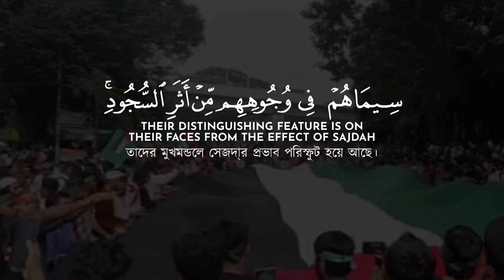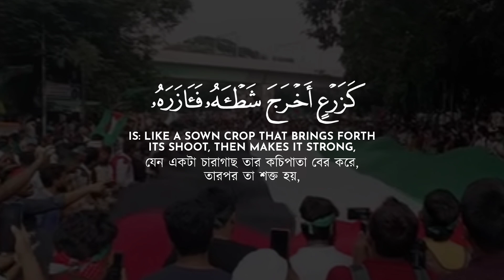BANGLADESH × PALESTINE | SURAH FATH AYAH 29 | YASSER AL DOSSARY |سورة الفتح | ياسر الدوسري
Bangladesh with Palestine, a video for muslimhood. Surah Al Fath Ayat 29 recited by Imam-E-Kaba Yasser Al Dossary

Title: Relaxing Nasheed - The way of the Tears - Muhammad Al-Muqit
Watch:     • Relaxing Nasheed - The...
Credits:
Creator: Muhammad Saim